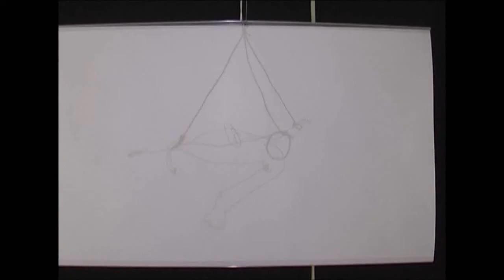Small wire sculptures of dancers first series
Works by artist Ralf Westerhof. Thin metal wire hand bent and hanging from thin threads to keep their shape. Self devised LED projectors make it possible to have these in your house.